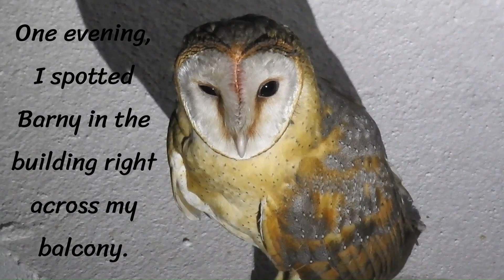Meet Barny, the Barn Owl at her Dinner | A Barn Owl and her Prey - a Mouse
Barn Owls have adapted themselves to the city-life. One evening, I observed one such individual in my neighbourhood, at the heart of Kolkata.